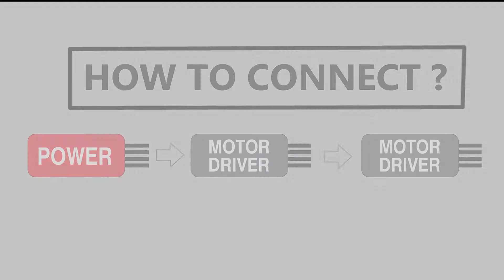Build a Cycle using WitBlox || WitBlox Full Project